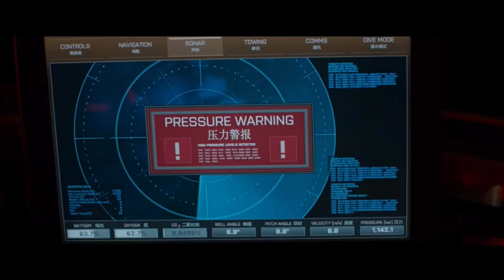5 BEST SURVIVAL (UNDER WATER) MOVIES TO WATCH ON NETFLIX THIS WEEKEND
5 best underwater survival movies to watch on netflix

All the footage in this video belongs to Netflix.